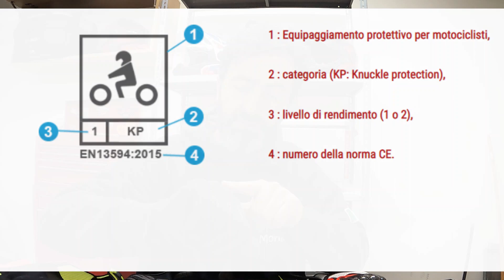Recensione guanti per moto estivi e invernali Inbike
Recensione della durata di un anno, per provare questi guanti sono stati percorsi 43000 chilometri ,con temperature variabili da 0 a 40 gradi centigradi e differenti tipi di strade, dal deserto del Sahara in Marocco al punto più a Nord d'europa capo nord, il giudizio finale è dato semplicemente dalle mie sensazioni.
Sotto i link del produttore e un codice di sconto per l'acqyuistop dei guanti online